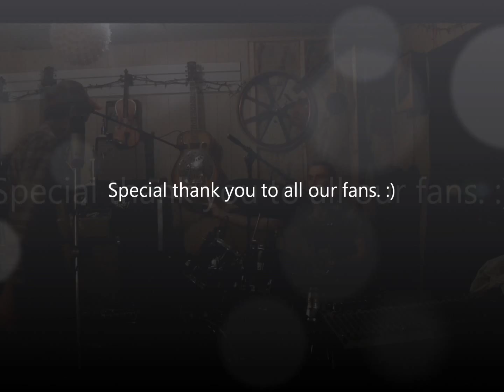Sexy & 17 ~ Stray Cats Cover ~ Bill Shaffer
This is an impromptu performance. We stopped in to visit Bill, and just sat down and played. I don't play drums (obviously) but we still had fun. I must say that Bill always rocks the guitar, even if he doesn't know the song very well. He is the man!!!